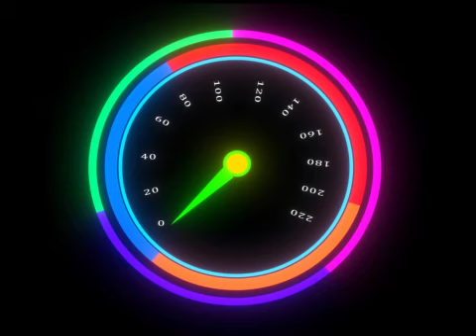[IM] Neon Speedometer Dashboard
Imazins Live AOD preview.